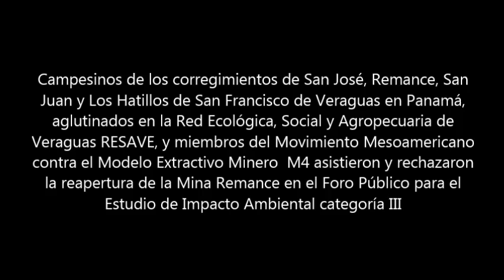Campesinos rechazan reapertura de la mina Remance en Veraguas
Más de 60 campesinos de los corregimientos de San José, Remance, San Juan y Los Hatillos de San Francisco de Veraguas en Panamá, aglutinados en la Red Ecológica, Social y Agropecuaria de Veraguas RESAVE, y miembros del Movimiento Mesoamericano contra el Modelo Extractivo Minero  M4 asistieron y rechazaron la reapertura de la Mina Remance en el Foro Público para el Estudio de Impacto Ambiental categoría III.

Esta concesión minera fracaso en la década de los 90, cuya aprobación fue bajo otro instrumento legal para los estudios de los impactos que genera la actividad extractiva. Esta actividad dejo serias secuelas a la salud, agua y producción de los poblados, nuevamente es objeto de negocio y producción mineral como el oro, plata y otros.

El foro tuvo como hábito, la notificación a tambor batiente, la ausencia de representes del Ministerio de Comercio e Industria MICI, Autoridades Locales y otros representantes gubernamentales. En el mismo participaron consultores que realizan los estudios y promotores mineros. El foro tuvo dirigido por miembros de la Autoridad Nacional del Ambiente ANAM.

Luego de dos horas intensa de debate y polémicos señalamientos, por la falacia neodesarrollista y prepotencia de quienes presentan el objetivo del proyecto minero, los campesinos decidieron levantarse y retirase del recito de la Juan XXIII en el Distrito de San Francisco de Veraguas.

Estas comunidades fueron víctima de las consecuencias de la extracción minera, cuando se evidenciaron derrames de sustancias tóxicas que contaminaron ríos y quebradas provocando la muerte de peces, camarones y otras especies. Además, de la infértil tierra, que dio la migración de campesinos con la esperanza de producción agrícola en otras áreas de la provincia. Muchos fueron los afectados en materia de salud, que en aquellos tiempos la negligencia del Ministerio de Salud, no dio seguridad y seguimiento a los casos denunciados.

Nuevamente los mineros, pintan su discurso de promesas y garantías, para sacar de la pobreza y exclusión a los pobladores, exponiendo nuevas formas de extraer los minerales con responsabilidad y tecnologías que un campesino no comprende por el alto conocimiento que se requiere para objetar el proceso extractivo y estudios de esta megainfraestructura.

El contrato de concesión esta bajo la operación de la empresa Greenfield Resourses Inc., que tiene los derechos exclusivos de 2, 400 hectáreas, según lo estipulado en la notificación para el foro.

Los campesinos, rechazaron el proyecto minero, pero sustentaron otro tipo de desarrollo, sin generar impactos negativos por doquier, y que la inversión para la explotación, por el contrario debe ser para proyectos de desarrollo sustentable entre el ambiente y la gente.